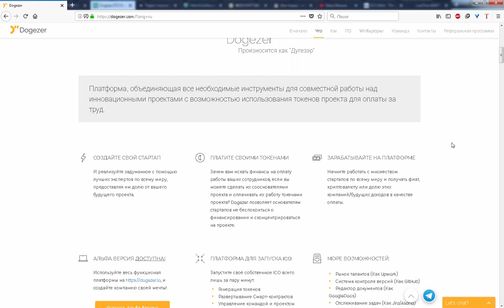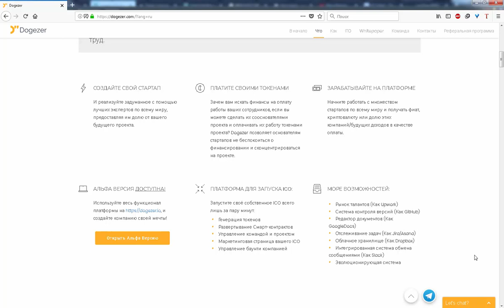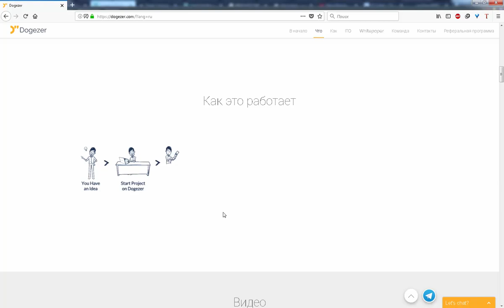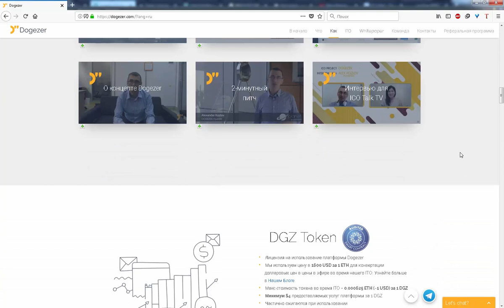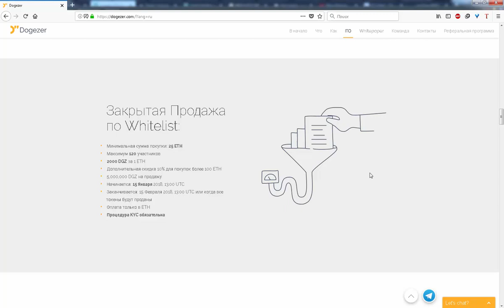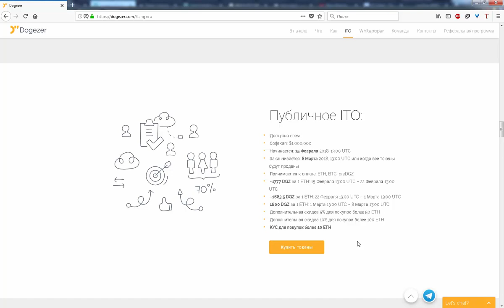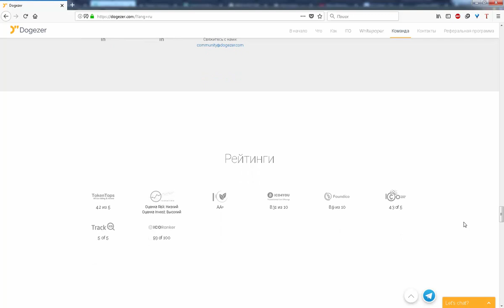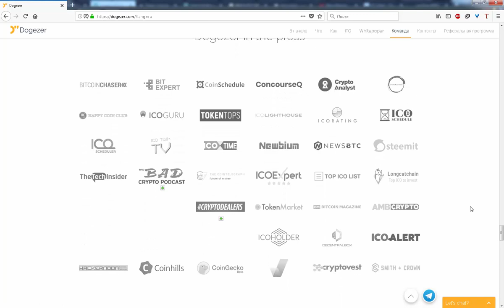ICO Dogerez - огляд